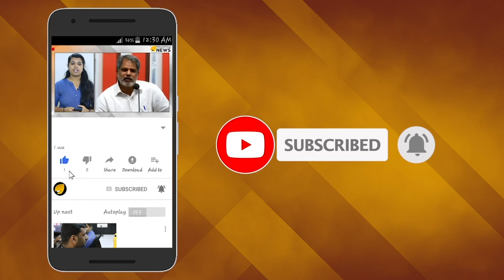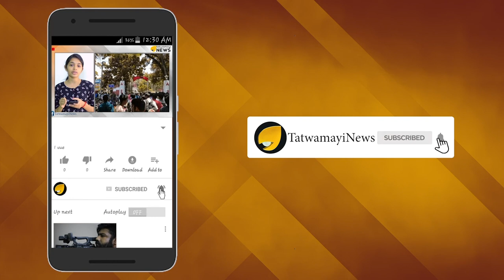മതപരിവര്‍ത്തനത്തിന് വളം വച്ച് ജഗന്‍; ജഗനെ കളി പഠിപ്പിക്കുമെന്ന് ബി ജെ പി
ആന്ധ്രപ്രദേശിലെ പാസ്റ്റർമാർക്ക് പ്രതിമാസം 5,000 രൂപ ഓണറേറിയം പ്രഖ്യാപിച്ച ആന്ധ്രാപ്രദേശ് സർക്കാറിന്‍റെ നടപടി വിവാദത്തില്‍ ;ഇതിനെതിരെ സംസ്ഥാനത്ത് ഉടനീളം പ്രതിഷേധം ശക്തമാണ്. ആന്ധ്രാപ്രദേശിൽ പാസ്റ്റര്‍മാര്‍ക്ക് പ്രതിമാസം 5,000 രൂപ ഓണറേറിയം നൽകുമെന്ന് മുഖ്യമന്ത്രി ജഗന്മോഹൻ റെഡ്ഡി സർക്കാർ പ്രഖ്യാപിച്ചത് കഴിഞ്ഞ ദിവസമാണ്.